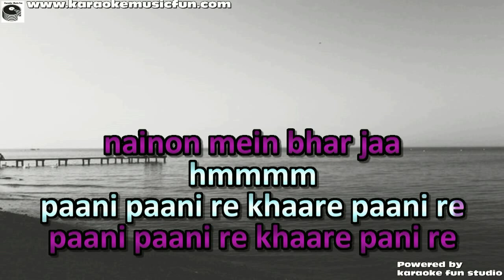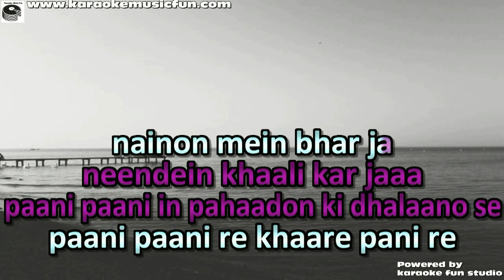Paani Paani Re Khare Paani Re Lata Video Karaoke With Lyrics